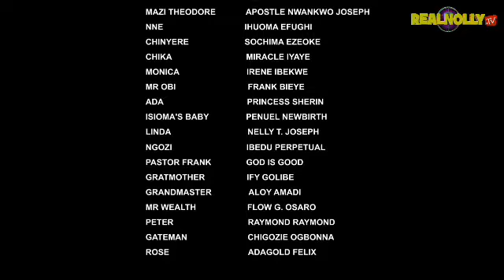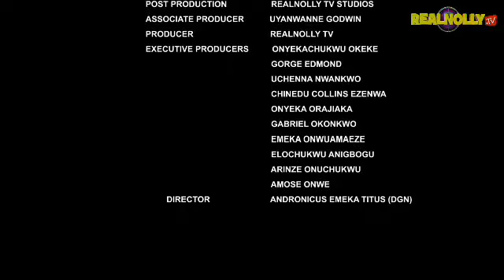BLACK MONEY (SEASON 11) {NEW TRENDING MOVIE} - 2022 LATEST NIGERIAN NOLLYWOOD MOVIES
SYNOPSIS : All in the quest for money she killed her entire family who truly loves her and ignore the consequence of her evil deeds, Zubby Micheal, Uju Okoli, Santino Iyke.